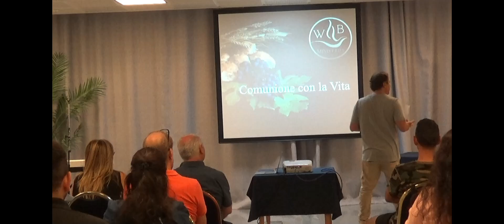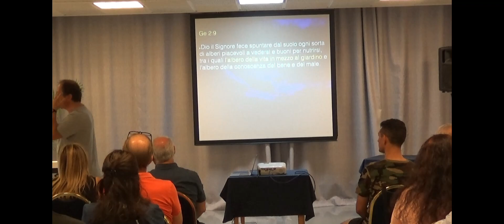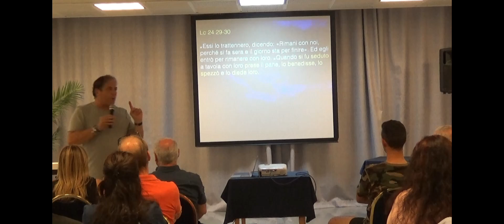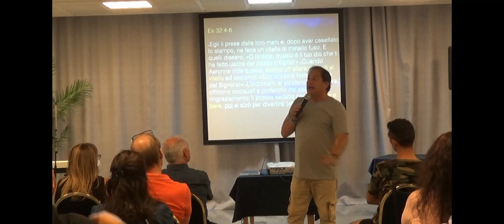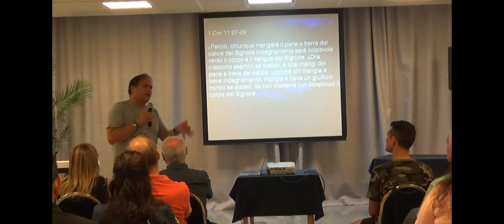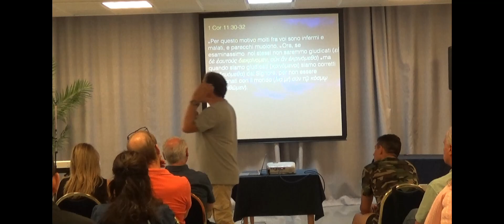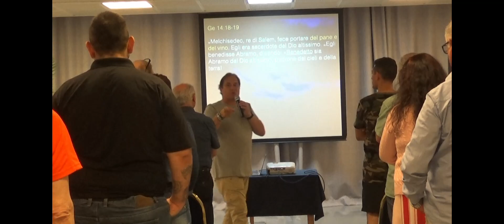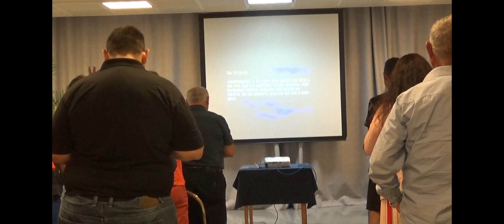Koinonìa: la perfetta comunione con la Croce